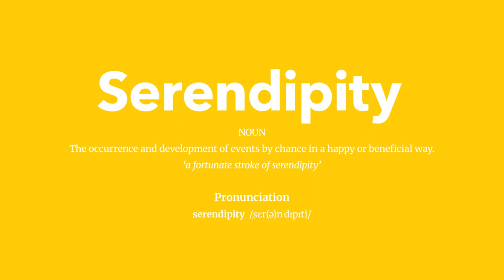The word 'serendipity' is a favourite of many But do you know its origin story HD 1